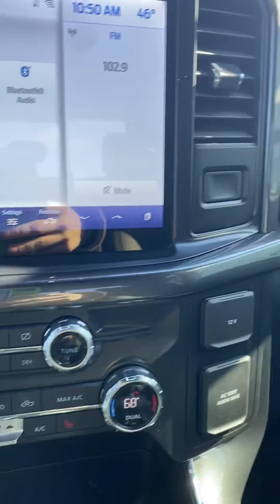2021 Ford F-150 SuperCrew XLT 5.0L 8 Cyl. With 566 Miles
2021 Ford F-150 SuperCrew XLT 5.0L 8 Cyl. With 566 Miles. 6 Inch Rough Country Lift With 35x12.50R20LT BFGoodrich All Terrain Tires on 20'' Fuel Wheels. Heated Leather Seats, Power Front Seats, Remote Start, Backup Camera, Bluetooth, Interior Work Surface Center Console, 12 Inch Touchscreen With Navigation, Sirius XM, Apple CarPlay, Android Auto, Remote Liftgate, Fixed Running Boards, Towing Package, Trailer Package, Power Sliding Rear Window, Rear Parking Sensors, Trailer Brake Controller, XLT Package. --- $ 65,000 ---

!!! Payments Starting At $971 Month With Zero Down** !!! - We Specialize In Low Interest Rates - Starting At 2.59 % Or As Long As 84 Months At 4.74% -

Bluetooth, Backup Camera, Navigation, Power Package, Trailer Package, Tow Package